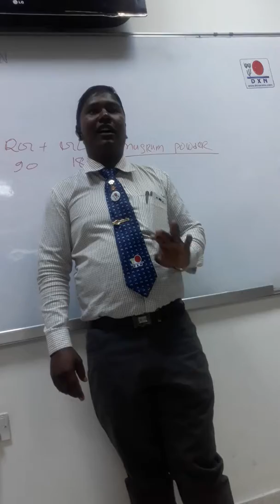dxnpukar Dxn qatar perfect product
Dxn qatar perfect product
es videos me milega aspko dxn ka product lgait videos